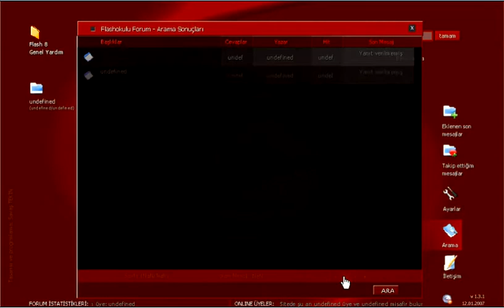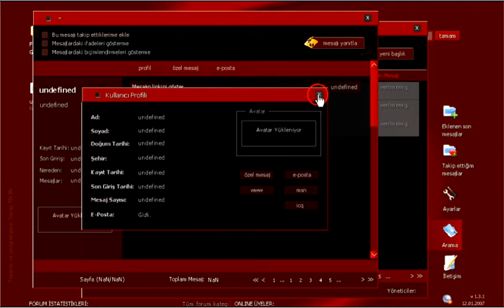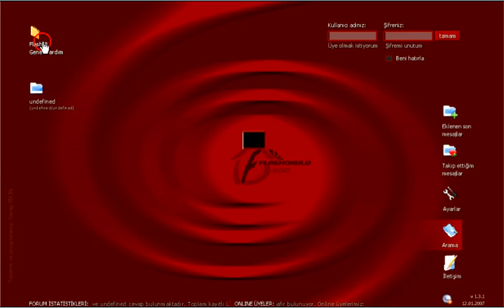FLASH OKULU V.1 ( - Türkiye'nin ilk ve tek flash forumu - (İlk kez sadece burada)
Our archive is completely occurs the best historical flash websites